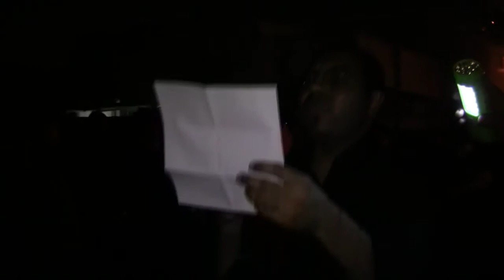النويدرات: ليلة 20 رمضان 1433هـ محمد وعباس البربوري-5